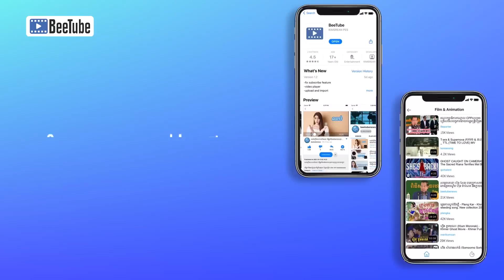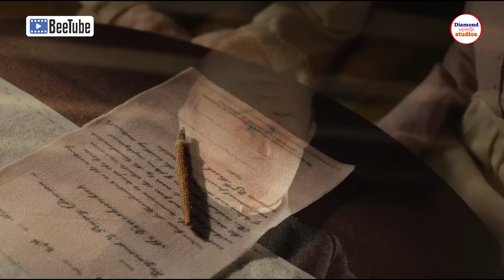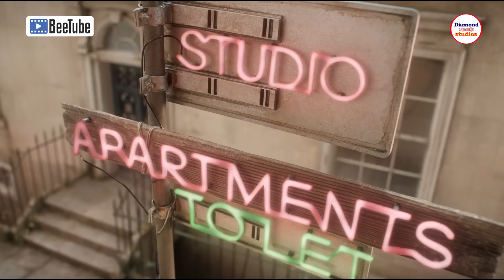មរតកភូមិគ្រឹះបិសាចតាមប្រមាញ់ម្ចាស់គ្រប់សម័យកាលលុះត្រាទឹកលិចពិភពលោក - The House | សម្រាយរឿង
សម្រាយសាច់រឿង The House
ប៉ាវកាហ្វេអេដមីន 👉 ABA : 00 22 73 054
ទាក់ទងផ្សាយពាណិជ្ជកម្ម Telegram : 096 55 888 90